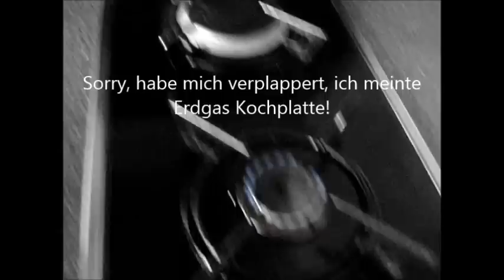Kochtopf Erdgasheizung selber bauen! Aber wie?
Etwas anders, Erdgas Heizung selber bauen aus einfachsten Mitteln. Benötigt werden Erdgas Anschluss, ein Kochtopf und ein Thermogenerator. Simpel einfach genial!

Kosten nutzen Rechnung für diese Konstruktion:

Ein m3 Ergas hat cca. 8 KWh/ H-Gas in München.
400 Liter Gas in der Stunde bedeutet cca. 3,2 Kwh

1000 Liter, ein m3 Gas kosten cca. 0,65 cent daraus folgt dass 400 Liter Gas cca. 0,26 cent kosten.

Was ist nun billiger, heizen mit Erdgas oder mit Strom?

Wie seht Ihr das, gerne höre ich mir Eure Meinung an, einfach hier posten!